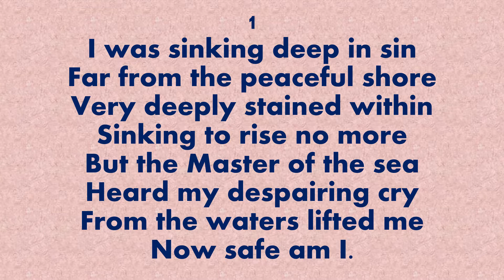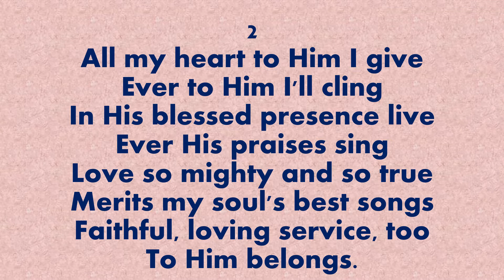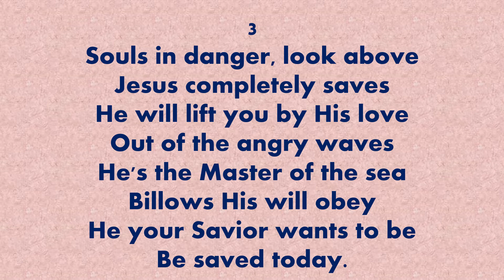LOVE LIFTED ME (Accompaniment with lyrics)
The Worship Hymnal #107
Words: James Rowe
Musician: Jonathan Cuevas
Key: Bb Major
Time Signature: 6/8